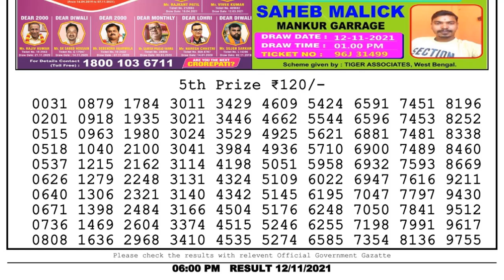Lottery Sambad Lottery Live 6pm 12.11.21 nagaland state lottery result